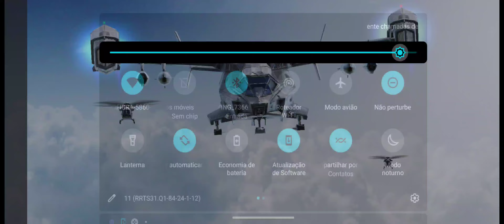Itron , Saint e Lagado.